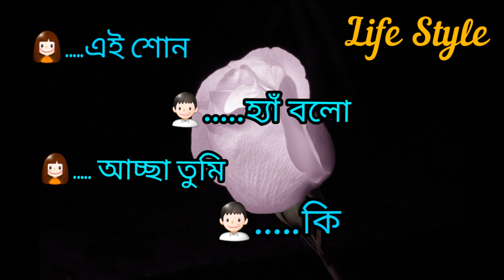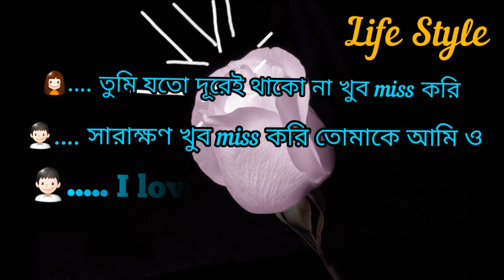Bangla sad status text ||whatsapp status bengali sad || Koster status bangla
বাংলা whatsapp sad status" bangla koster bengali "bangla Sad  "whatsappstatusvideo whatsapp sad status bangla" মেসেজ,Good Night Bangla SMS,,